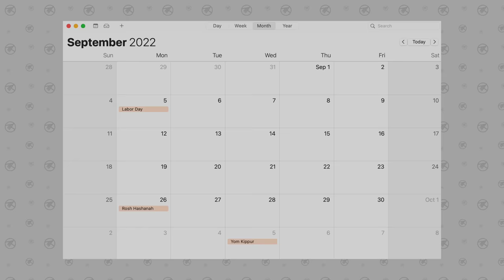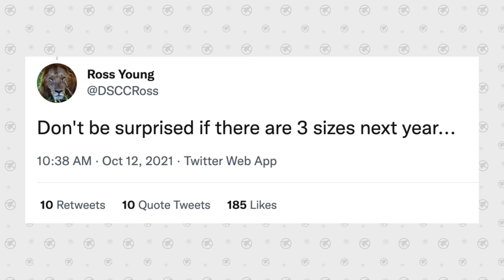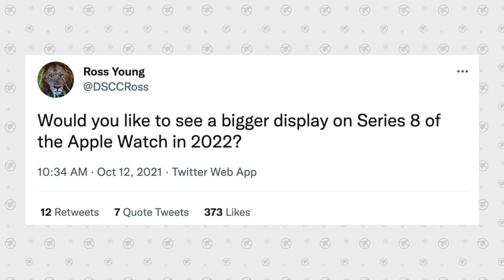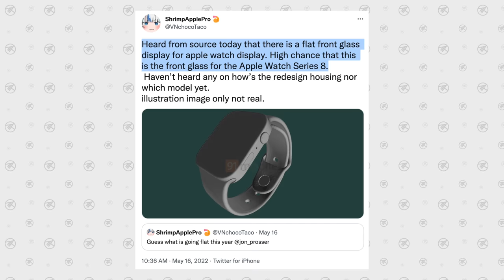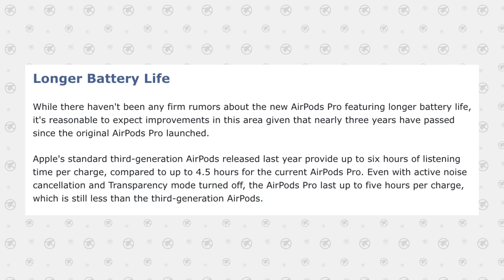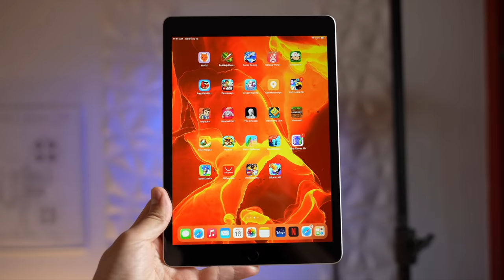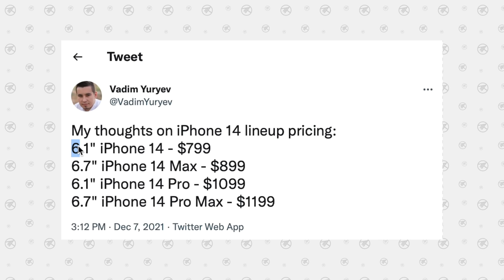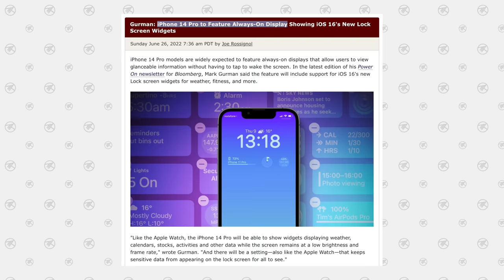Apple September Event - Every NEW Product Revealed!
Apple’s September event is happening is LESS THAN 1 MONTH! Let’s discuss every NEW product you should expect.. And which ones NOT to. Let me explain…
This is the BEST iPhone accessory in 2022

Like these Wallpapers?

Links to the best iPhone accessory deals on Amazon ⬇️
AirPods Pro (ON SALE)
AirPods 3 (SALE)
Anker 20W mini Fast-Charger ($17)
iPhone 13 MagSafe Accessories